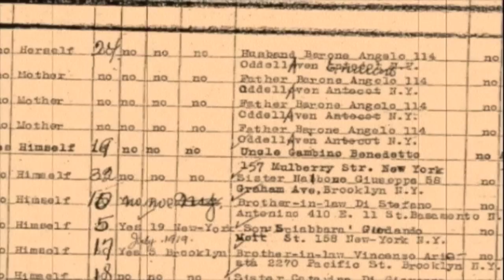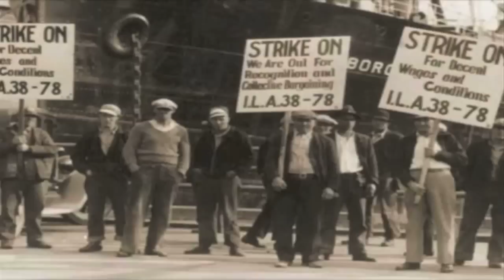Anton J Barone Memorial 1917-2012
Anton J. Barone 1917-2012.